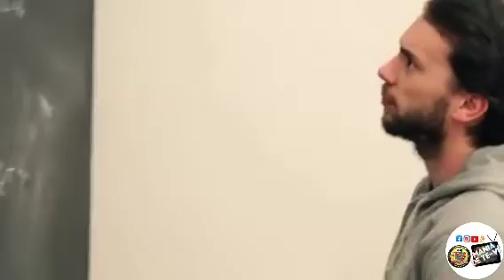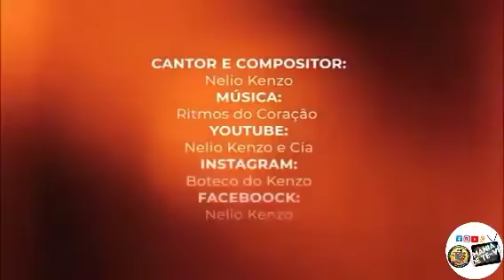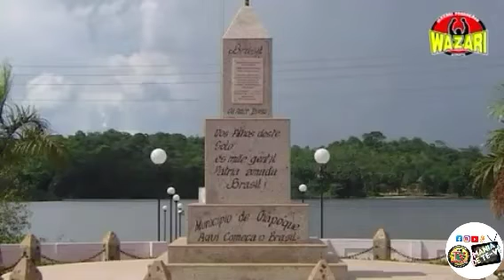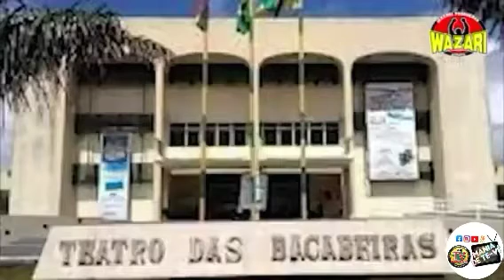Os Melhores de 2022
programa Mania de te vê! especial 2022 reunimo todos os artistas que passaram pelo podcast do programa,fizemos um ótimo trabalho em criar uma comunidade e uma cultura própria em nossas redes sociais falando dos Artistas locais e de toda a região norte Um Brinde à nossa autenticidade agora só comemorar com a participação de cada cantor amapaense que mostrou suas histórias e criatividades para crescer na música.agradecemos aos fãs por seguir por ti se inscrever e compartilhar com mania de te vê!Obrigado pelo apoio o programa não seria incrível sem o apoio de vocês agora vamos ampliar o programa com grandes parceiros e lançando novas opções para alcançar o sucesso nas plataformas digitar,mal podemos esperar para ver como será o ano de 2023 onde vamos criar uma conexão com os seguidores do programa junto com os artistas que serviram de inspiração e mostrarão suas criatividades na arte que está ganhando o mundo levando o nome do Amapá sem falar dos quadros surpreendentes que irá compor o nosso programa e junto com vocês nossa maior que é a nossa maior inspiração.